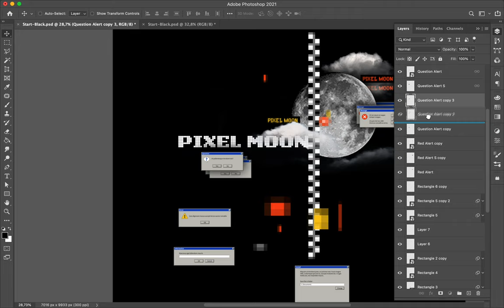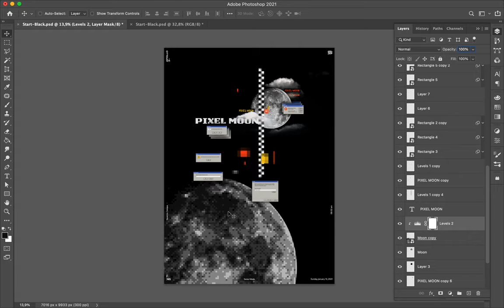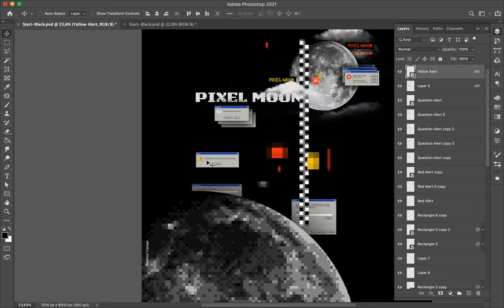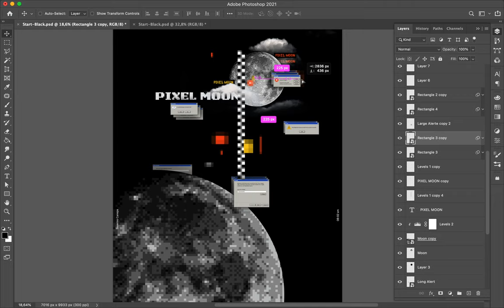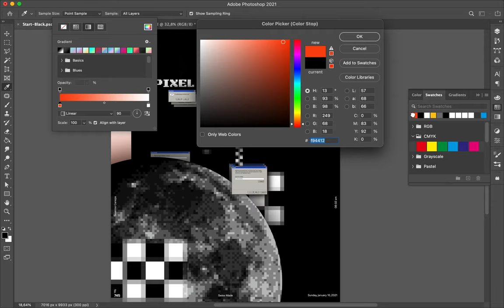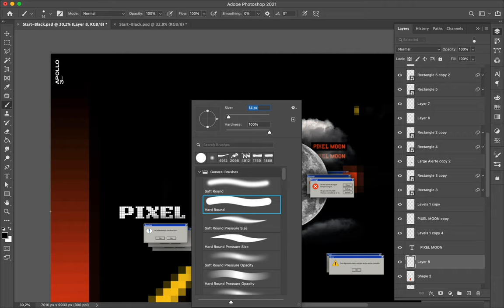Poster Speed Art #745 Pixel Moon #5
Another poster from the mini-series named Pixel Moon. It is a variation where I explore a new layout with different placement of the elements.